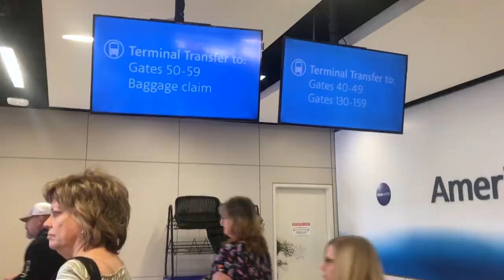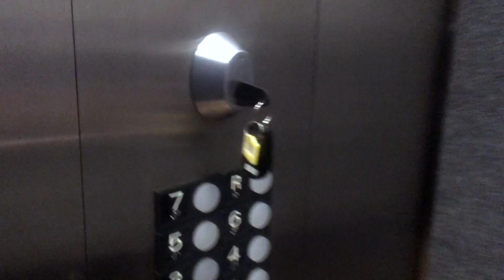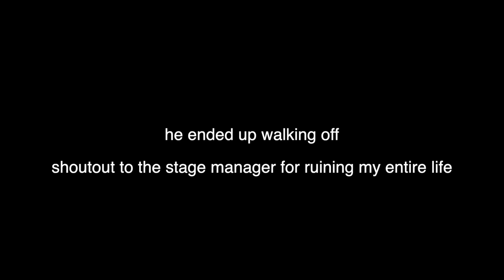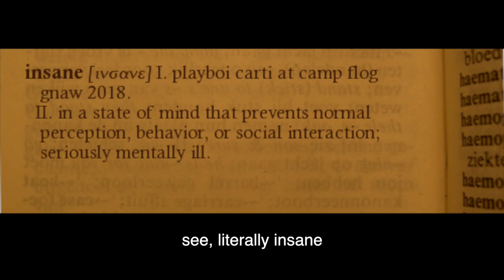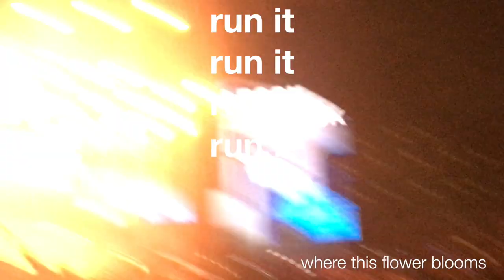CAMP FLOG GNAW 2018 VLOG PART 1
BEFORE ANYONE DOGS ME FOR SHAKY FILMING. FUCK YOU I WAS ENJOYING THE SHOW.

CAMP FLOG GNAW 2018
NOVEMBER 10/11
DODGER STADIUM